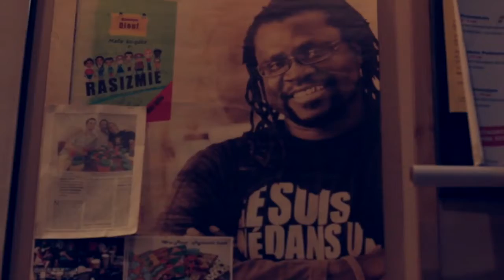One minute in Warsaw (part 4)